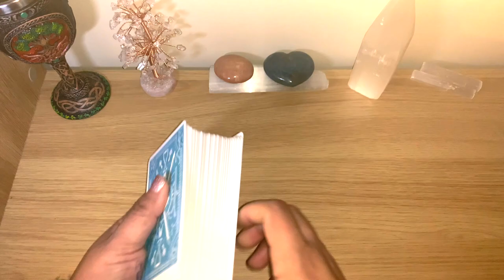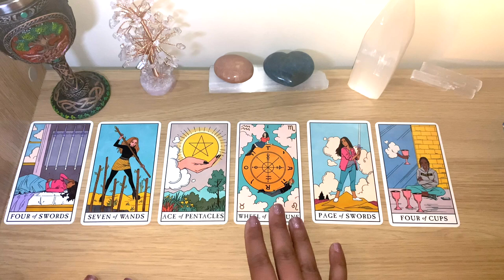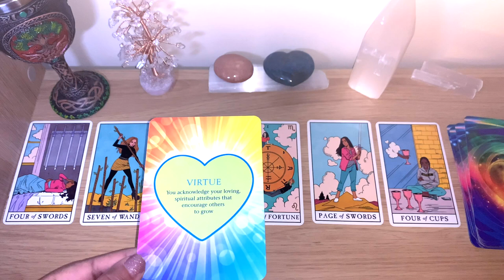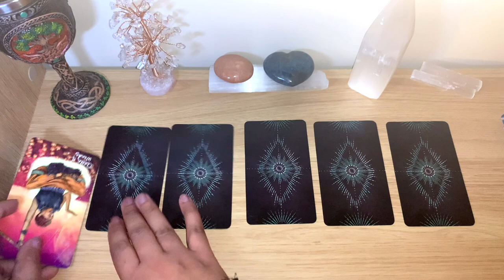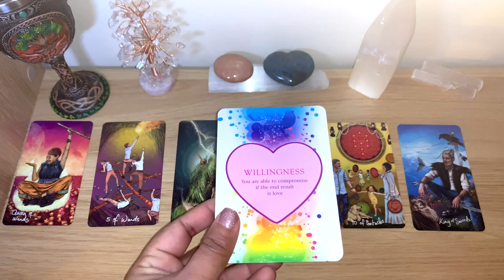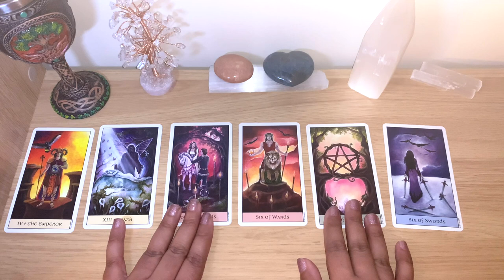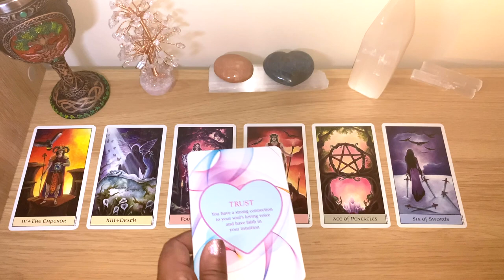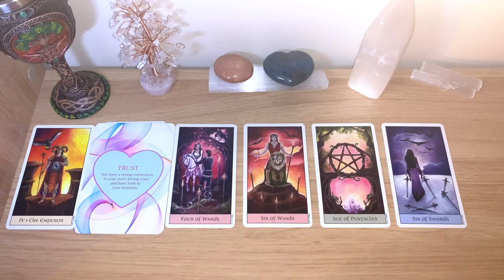💞🙅‍♀️PROS & CONS OF THIS CONNECTION!! Pick a Card Timeless! 👩‍❤️‍💋‍👩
Timestamp:
Group 1 at 2:00
Group 2 at 11:55
Group 3 at 22:15